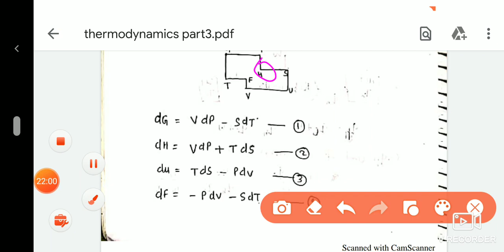Thermodynamics part3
Hey guys,
Shashi here
I hope you like my video.if you like so don't forget to
     Thermodynamics part3 : In this video I have discussed

Carnot cycle efficiency
Refregerator coefficient of performance and efficiency relation
Maxwell relation with simple trick
Criteria of spontaneity

U will get complete notes of this as pdf through my telegram channel link